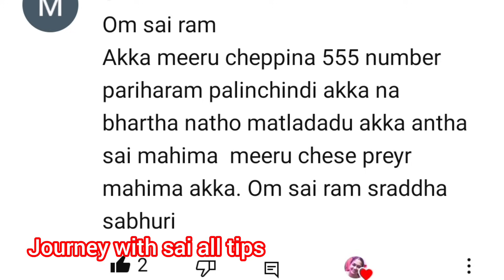ఎంతో మందిని ఆపద నుంచి కాపాడిన వారాహి ముద్ర మరియు మంత్రం ఒక్క 5 నిముషాలు చాలు ఒక్కసారి చేసి చూడండి